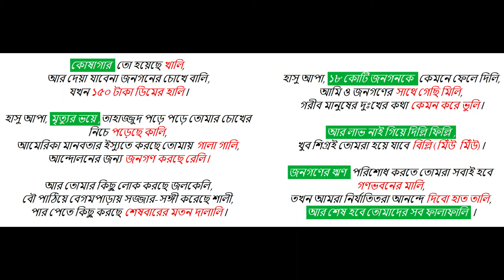আর লাভ নাই গিয়ে দিল্লি ফিল্লি